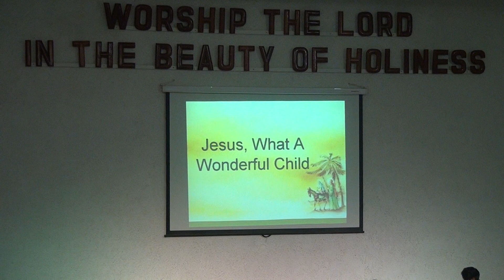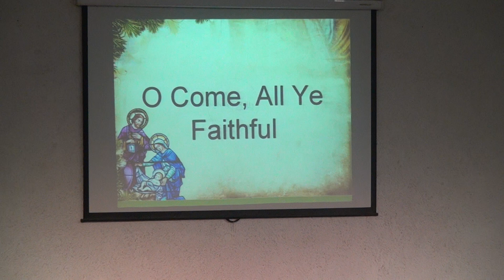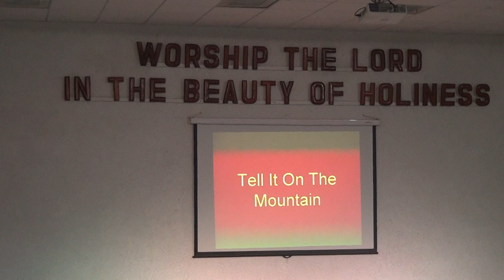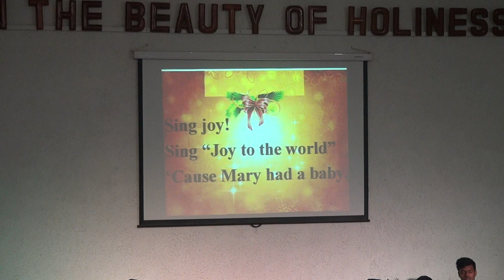Emmanuel Church Choir Cantata "Joy, A Gospel Christmas Celebration" (2/3)